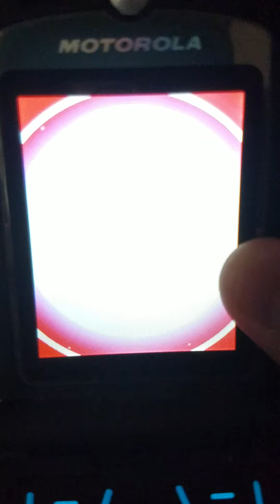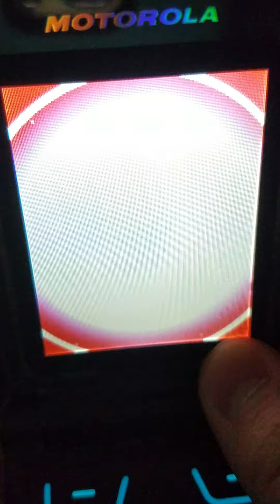Electronics Collecion Startup and shutdown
2 of these silver motorola razr V3i
Nikon S8100
Samsung Tv